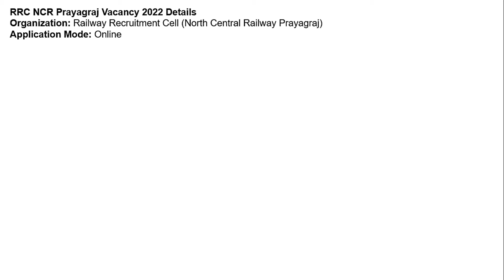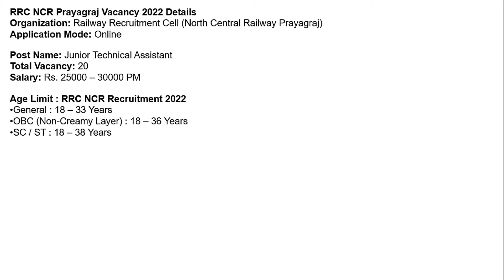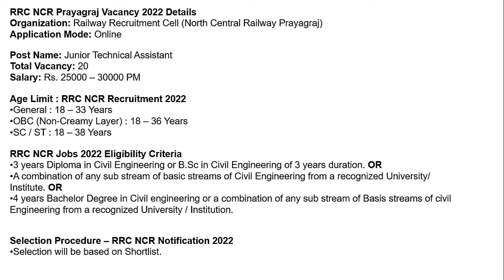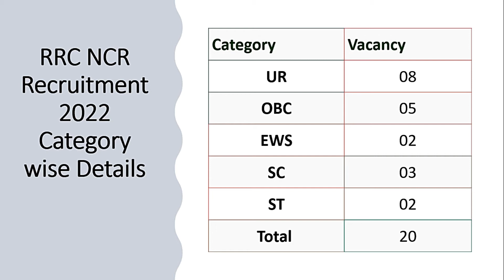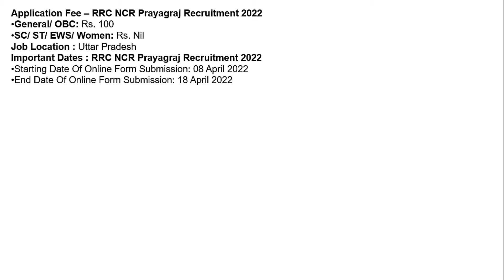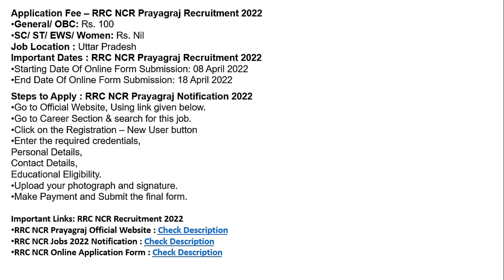RRC NCR Railway Recruitment 2022 | Online form | Permanent Jobs | Current Jobs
RRC NCR Prayagraj Vacancy 2022 Details
Organization: Railway Recruitment Cell (North Central Railway Prayagraj)

Application Mode: Online

Post Name: Junior Technical Assistant

Total Vacancy: 20

RRC NCR Recruitment 2022 Category wise Details
Category Vacancy
UR 08
OBC 05
EWS 02
SC 03
ST 02
Total  20
Age Limit : RRC NCR Recruitment 2022
General : 18 – 33 Years
OBC (Non-Creamy Layer) : 18 – 36 Years
SC / ST : 18 – 38 Years
RRC NCR Jobs 2022 Eligibility Criteria
3 years Diploma in Civil Engineering or B.Sc in Civil Engineering of 3 years duration. OR
A combination of any sub stream of basic streams of Civil Engineering from a recognized University/ Institute. OR
4 years Bachelor Degree in Civil engineering or a combination of any sub stream of Basis streams of civil Engineering from a recognized University / Institution.
Selection Procedure – RRC NCR Notification 2022
Selection will be based on Shortlist.
Application Fee – RRC NCR Prayagraj Recruitment 2022
General/ OBC: Rs. 100
SC/ ST/ EWS/ Women: Rs. Nil
Job Location : Uttar Pradesh

Important Dates : RRC NCR Prayagraj Recruitment 2022
Starting Date Of Online Form Submission: 08 April 2022
End Date Of Online Form Submission: 18 April 2022

Steps to Apply : RRC NCR Prayagraj Notification 2022
Go to Official Website, Using link given below.
Go to Career Section & search for this job.
Click on the Registration – New User button
Enter the required credentials,
Personal Details,
Educational Eligibility.
Upload your photograph and signature.
Make Payment and Submit the final form.
Important Links: RRC NCR Recruitment 2022